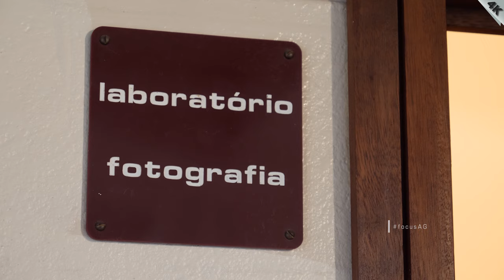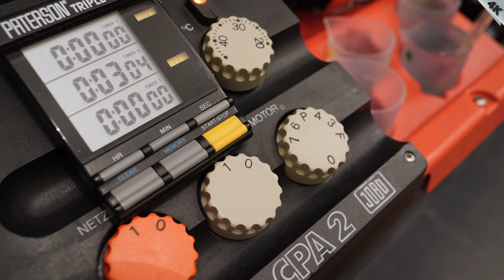Where to Develop Your Color Slide Films (E-6/CR-56)?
Color slide film, daylight film, positive film and many other names... Refers to a chemical photographic process in which you get in the your photographic medium (the triacetate silver emulsion), a positive image; just like the one that your seeing at the moment of your shot.
Through History, that medium changed from one process to the other, like the Kodachromes, the Tecnicolor three layer srip film, the E-3 process, the E-4, and still alive in our days: the E-6/CR-56, the one that we present in this small video.
This is a promotional video about some of the formats that we develop in the only darkroom in the middle of the Atlantic: the FocusAG Project.
Besides those formats, this is a way too show our work and quality in developing your color slides in our laboratory using always fresh chemicals and with complete kits, within the expiration date, distiled water, filtered running water, and a bunch of other stuff (some of them developed by us through the years), that makes a great quality of a color slide, which is one of our specialties.
We invite you to come to work with us and taking your color slides to another level.

FocusAG is a Youtube and Patreon channel in 4K, with contents about traditional and modern darkroom photography and equipment, based in Azores Islands - Portugal, which tries to reunite all information about shooting and working in the analog darkroom film world with some help of the digital era technology.

Note: All the video images presented on this channel are property of the FocusAG Project, so they are not allowed to be tampered or divulge without direct link to this channel and photography project.

Please visit and support us:
- focus-ag.blogspot.pt